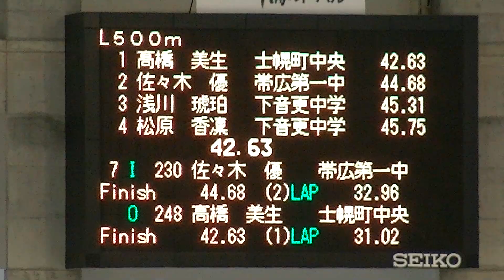2019年1月19日@帯広 第3回 タイムトライアル 女子500m 07組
2019年1月19日@帯広 第3回 タイムトライアル 女子500m 07組

2019年1月19日 帯広-第3回-タイムトライアル

※映像中のタイム等は 現地での速報です。
正式なタイム・順位等は
帯広スケート連盟のサイトを確認してください。